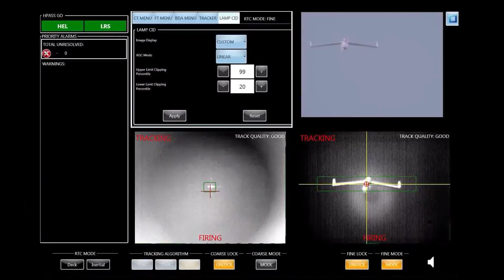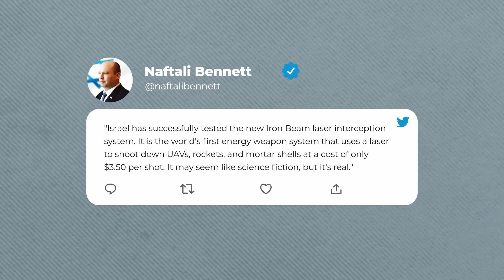Top 5 Deadliest Laser Weapons 2024 - Directed Energy Weapon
Welcome to the future of warfare! In this eye-opening video, we unveil the top 5 deadliest laser weapons, also known as directed energy weapons, that are pushing the boundaries of modern technology. From sci-fi fantasies to real-world applications, these powerful laser systems are changing the face of combat as we know it. See the power and capabilities of these cutting-edge laser weapons in action!

💥 Timestamps 💥
0:00 - Introduction
0:18 - Laser Weapon System Demonstrator (LaWS)
1:08 - HEL (High Energy Laser) from Northrop Grumman
1:58 - Iron Beam Laser Weapon
2:58 - ATHENA
3:50 - 300-kilowatt Laser System from Lockheed Martin
4:41 - Conclusion

⭐Tools For Success:

 💰Free Training: Make Money With Faceless Youtube Videos Just Like Us!